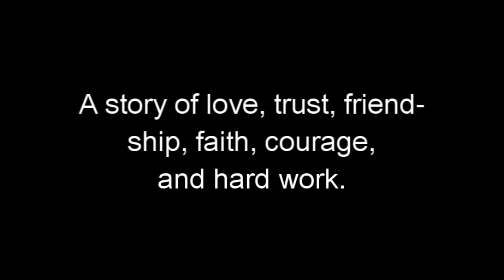the only exception trailer {{new series}}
p.s. co-written by: Smiley2Miley55
wow :) ahah the vid kinda got messed up but i have a reason for doing this.
i want to be able o express what i am going through rite now, without haveing to update emo tweets xD
im in a tough time and i'd like to show u guys this :)
enjoy. and if i get 10+ comments, first episode willbe up soon :)
p.s. whole story will be in desc.
p.s.s. not featuring any celebs because i want you to imagine what the characters look like. i want u to be involved in this series :)